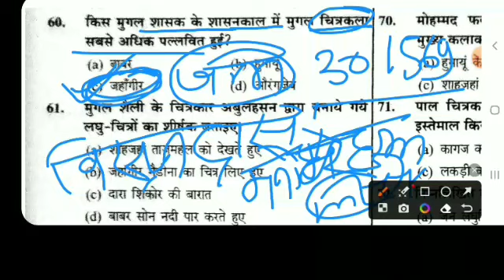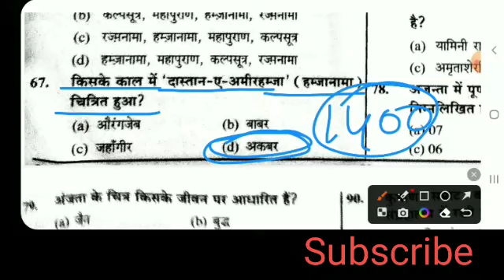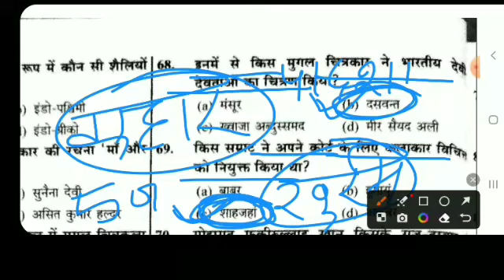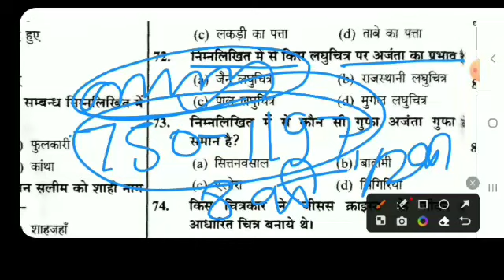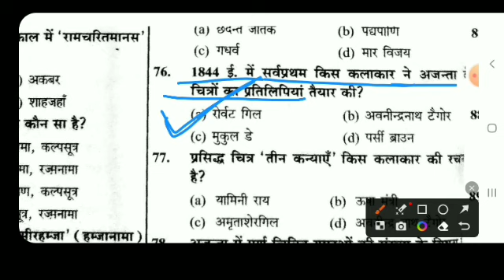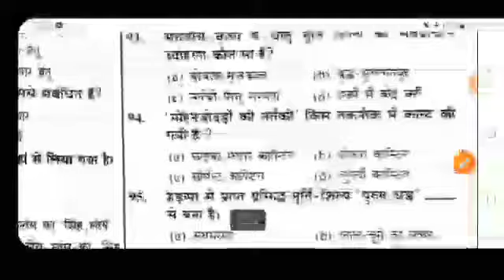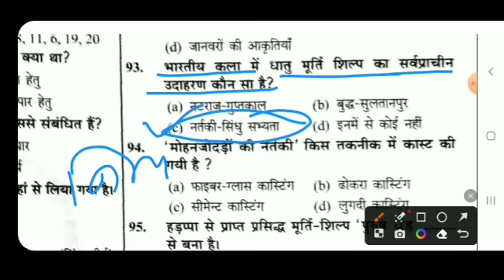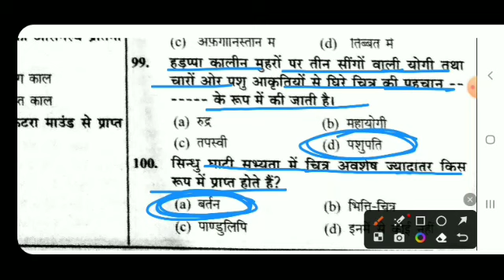KVS/TGT/PGT/LTGRADE 2023 ( यूथ कंपटीशन) | ART | PRACTICE SET - 62 | tgt pgt kvs preparation..